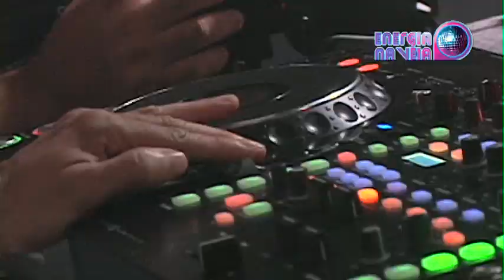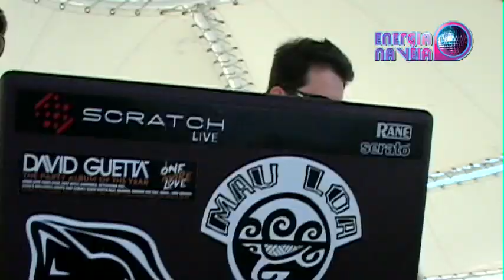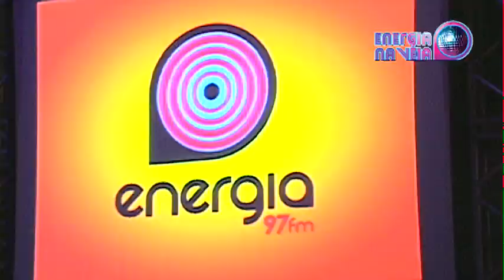ENERGIA NA VÉIA 2011 - OFICIAL VÍDEO